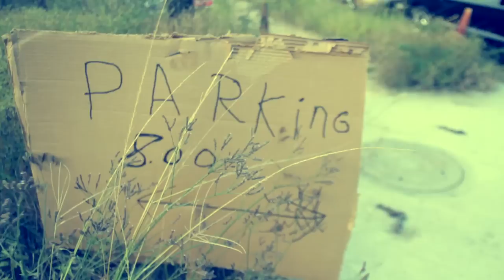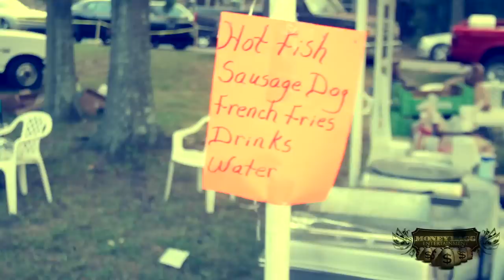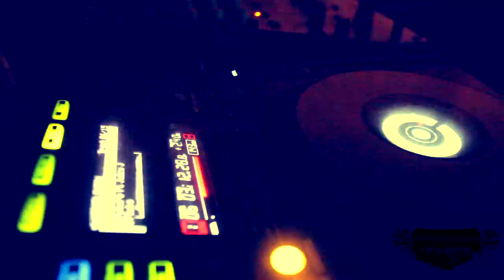Fortune Before the Fame Vlog 6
Pharoah
Money Bagg ent
Pay 2 Play mixtape available now
dir/edit: InGeniusArt